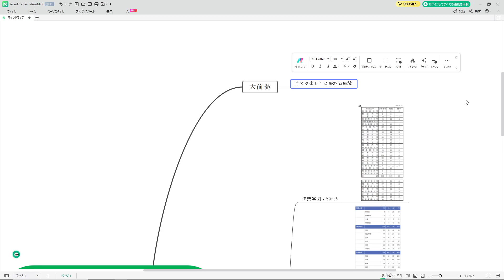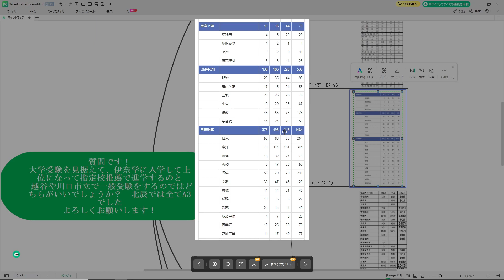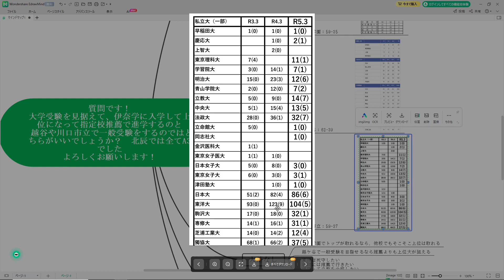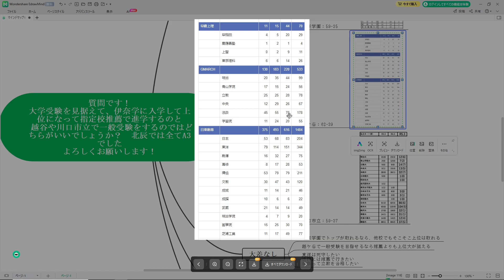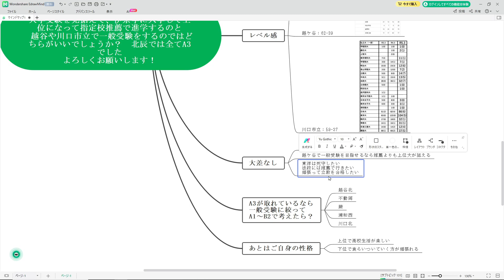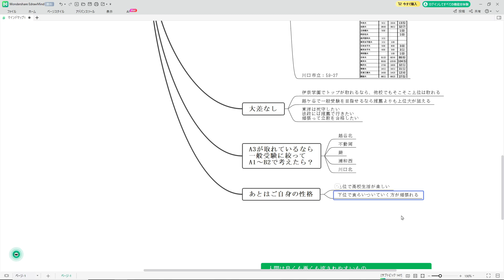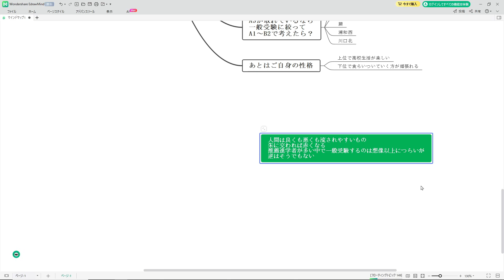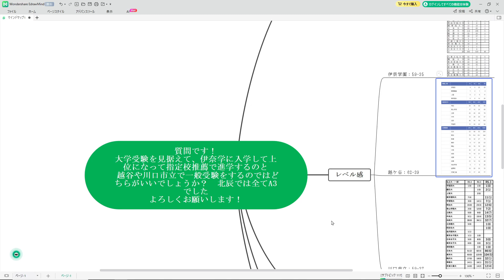【R6埼玉県立高校受験】コメント返信 伊奈学園 vs 越ケ谷 vs 川口市立 大学受験を考えるとどこへ行けばいい？